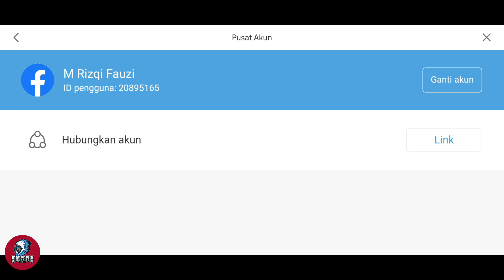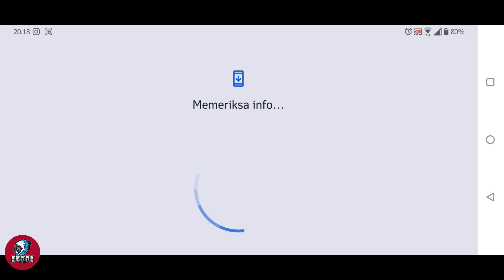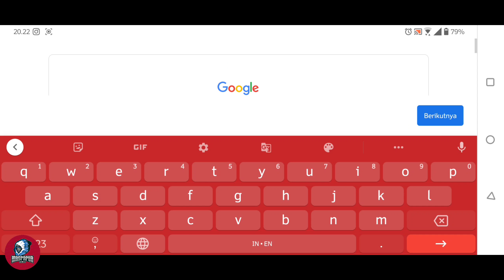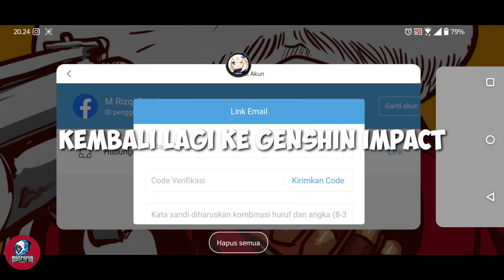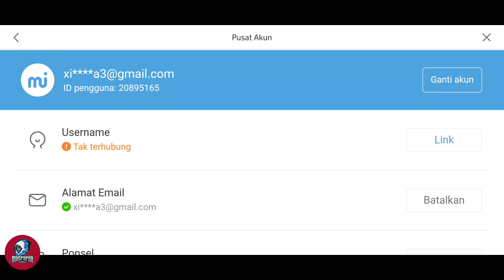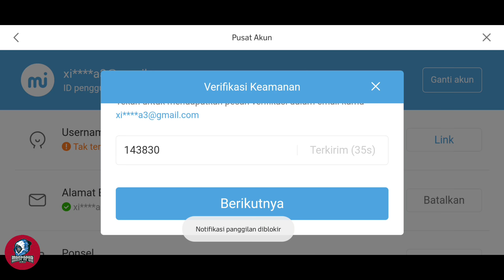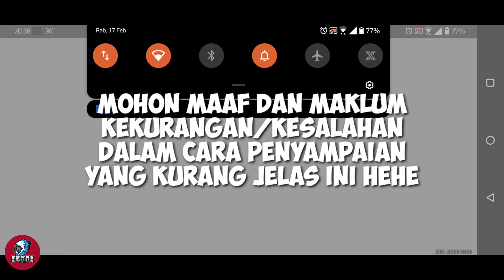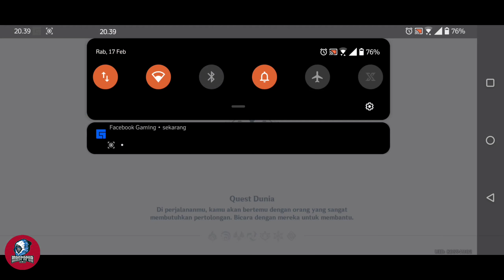Cara Bind akun miHoYo dari Facebook atau Google TERBARU 2021 Genshin Impact V1.3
cara terbaru di 2021
Genshin Impact V1.3

kalau ada update cara nanti saya share lagi

any question?